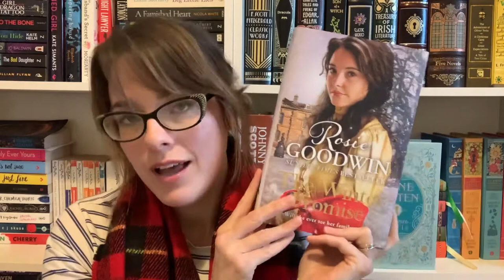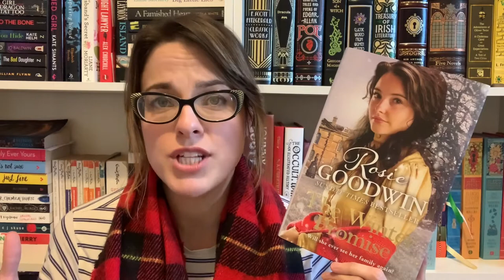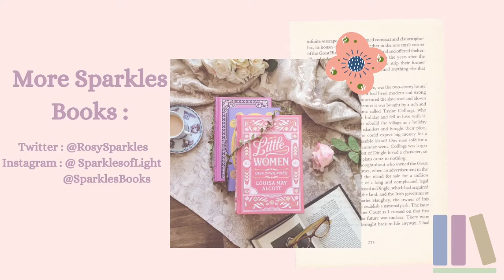The Winter Promise by Rosie Goodwin Review